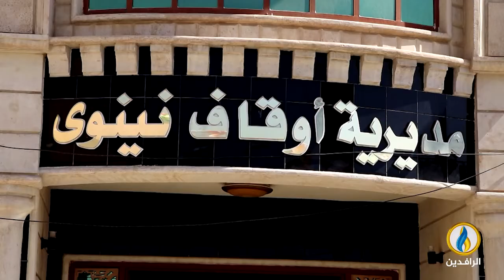تقرير إخباري.. أعوام مرت على استعادة الموصل ومساجدها التاريخية لا تزال مدمرة بدون ترميم